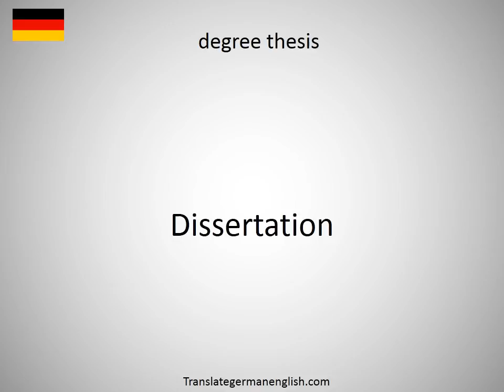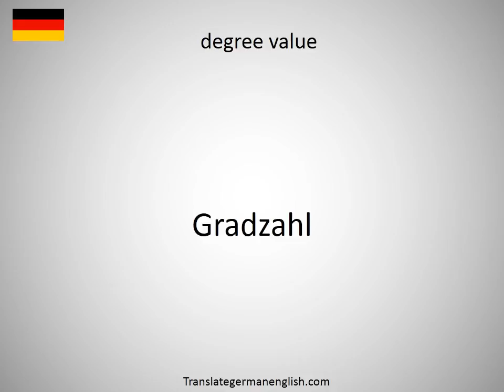How to say (degree of) complexity in German?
How to say (degree of) complexity in German? Learn the pronounciation (degree of) complexity! How to Pronounce (degree of) complexity. Expand your vocabulary, learn German words. Practice German online. Use this free pronunciation guide to practice words at a time. Learn German for free. Thank you for viewing, please like or subscribe! hoe om te sê, si të thuash, እንዴት እንደሚናገር, wie sagt man, comment dire, come dire, como dizer, как сказать, nasıl denir, cómo decir, 怎么说, πώς να το πω, hoe zeg je.